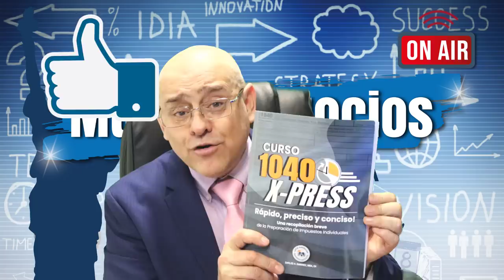8 MILLONES de familias SIN ESTÍMULO ECONÓMICO |GANADOR DEL LIBRO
🎁 Ligia Durán 🎁

El presidente Joe Biden, aceptó reducir los límites de los ingresos, para que los estadounidenses reciban su pago directo como parte del plan de $1.9 billones de dólares. Ahora, existen nuevos niveles de eliminación. Por este hecho, 8 millones de familias, no recibirán esta ayuda. Si usted desea saber, todos los detalles de esta noticia, no se pierda este video. ¡¡¡Bienvenidos!!!